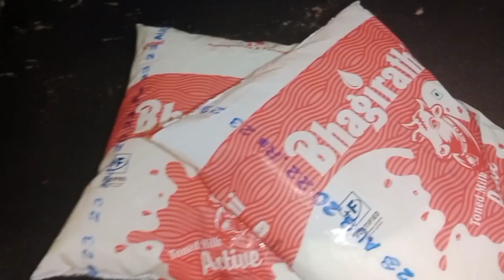বরের আবদারে আজ বৃষ্টির দিনে এতো কিছু বানাতে হলো😭